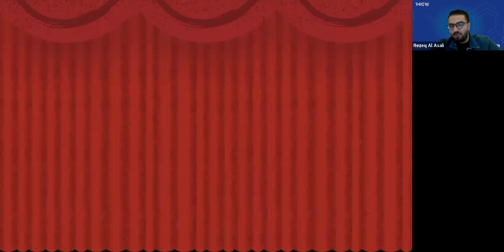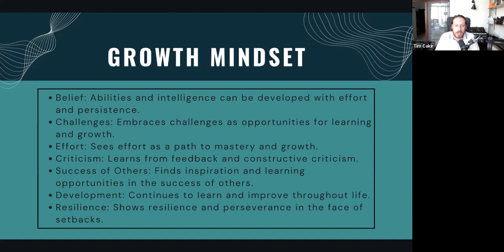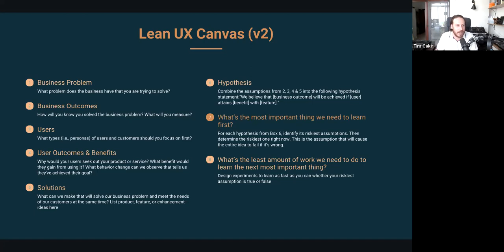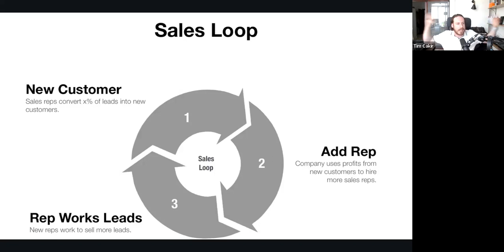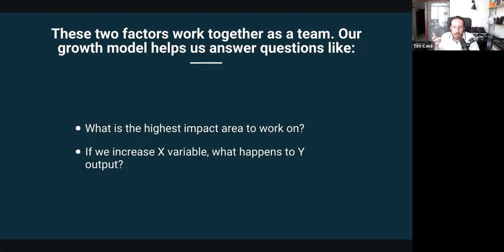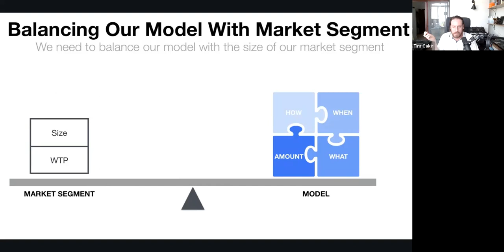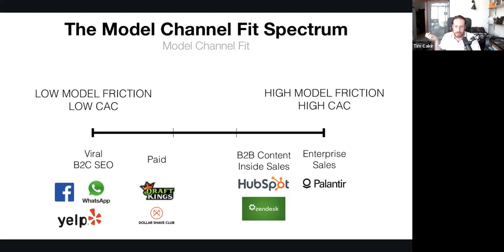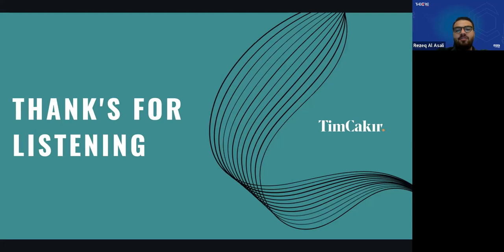Accelerating Business Growth: Strategies and Techniques with Tim Cakir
In this Masterclass, we will explore various proven strategies and techniques to accelerate business growth. This comprehensive session will provide insights into customer acquisition, retention, and monetization strategies, along with a deep understanding of the growth mindset. Learn the secrets of successful businesses and apply them to your own startup to achieve outstanding results.